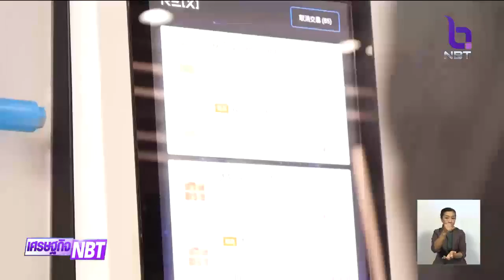รองนายกฯ "จุรินทร์" เยือนจีนผลักดันสินค้าไทยเข้าห้างค้าปลีกในเครืออาลีบาบา